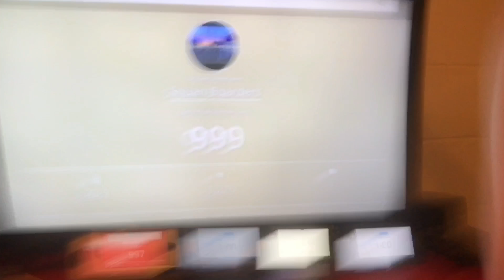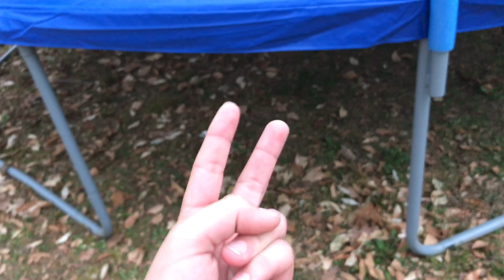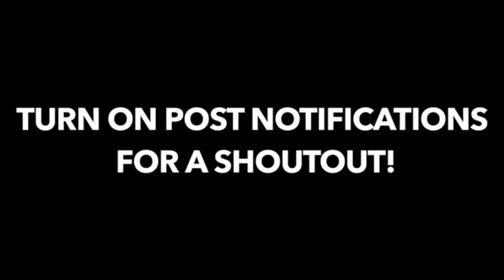INSANE HOMEMADE FOAM PIT!!!